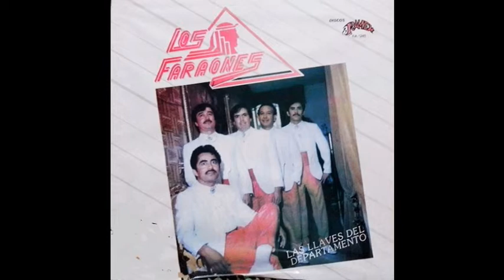Los Faraones de Zimapán, Hgo Las llaves del departamento (solo audio)